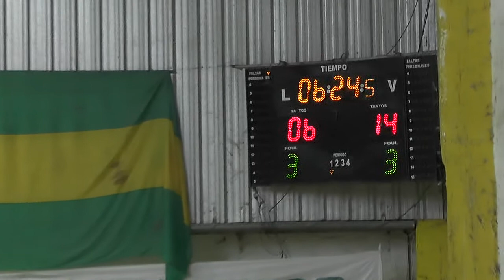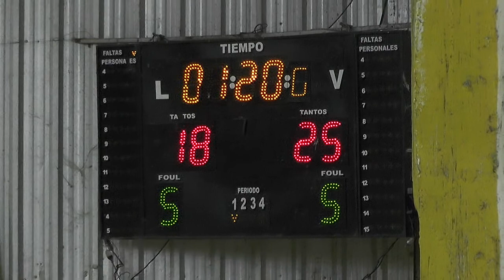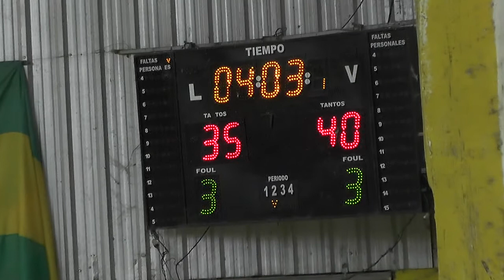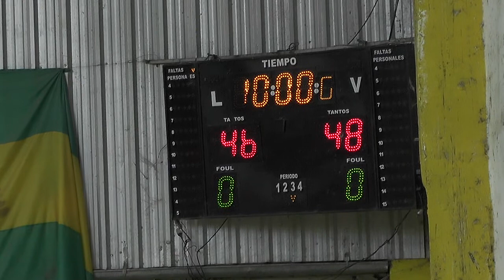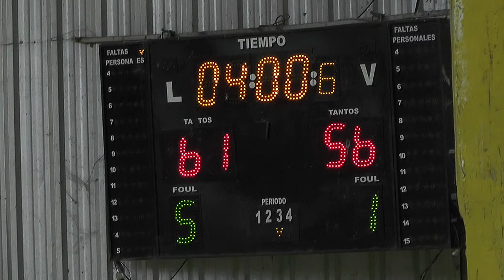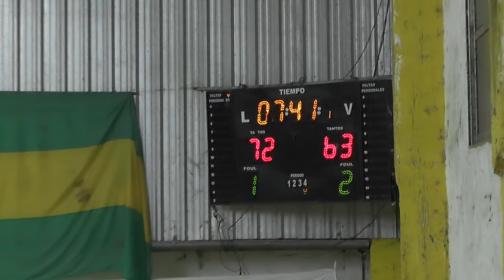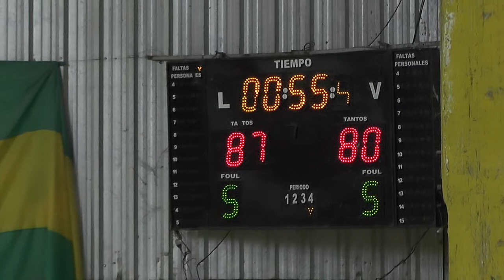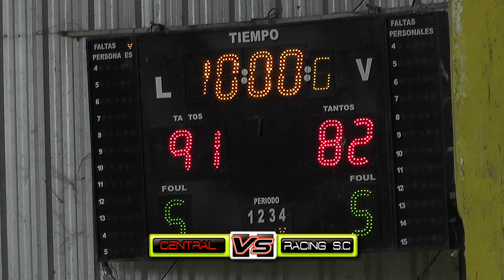COPA SANTA FE DE BASQUET - CENTRAL VS RACING DE SAN CRISTÓBAL